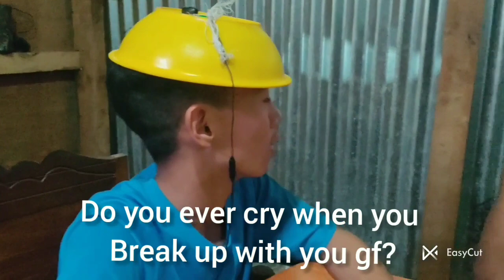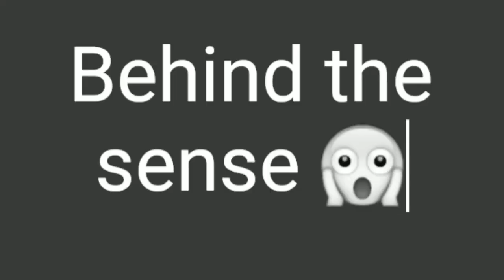Lie Detector Game went wrong